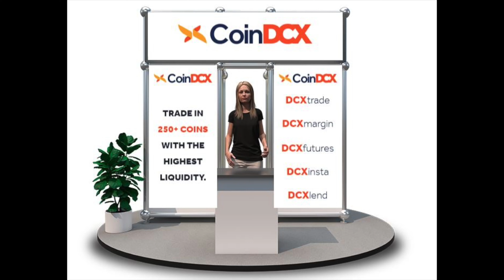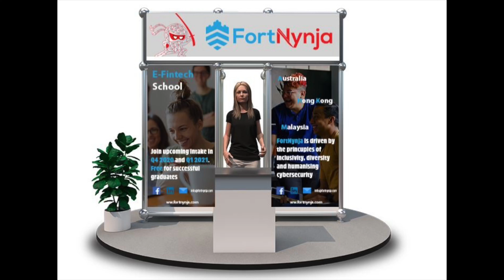Virtual Fintech Fair: Showcase of best of Fintech in Asia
The Virtual Fintech Fair is an interactive and exclusively online event with Fintech companies and conference, held through a reputed vendor. The event will be showcasing 40+ innovative Fintech companies from across Asia and hosting 3000+ delegates for thought leadership sessions by top speakers from across the world.

Through a Virtual Fair, the companies will be able to not only showcase their services, but also get an opportunity to consider expanding their business without having to overcome constraints of travel due to global restrictions. While delegates get to listen to thought leaders and interact with exhibitors from the comfort of their desks.